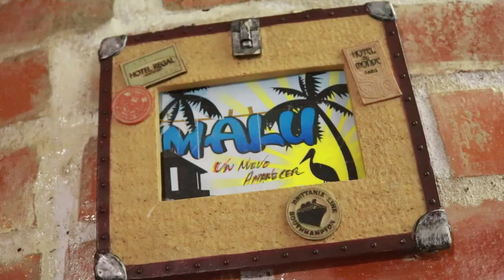Entrevista al tio - By Pazifico Reggae